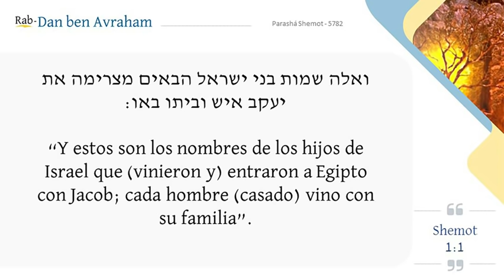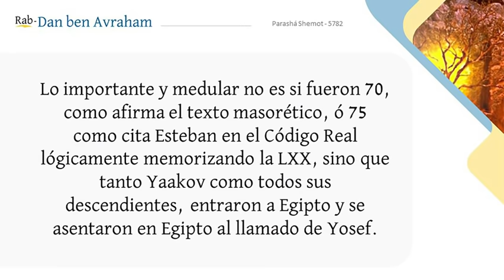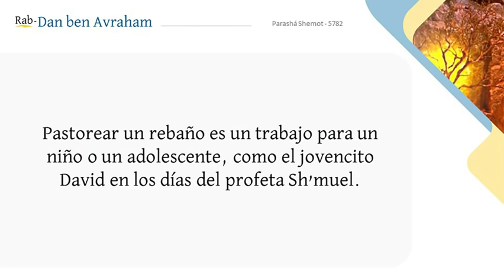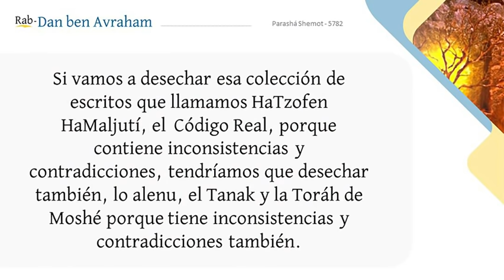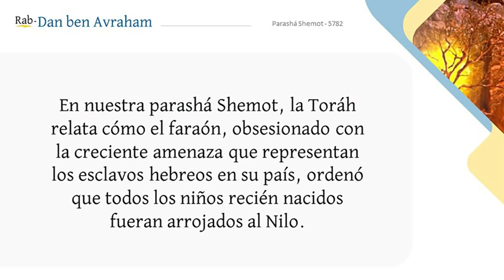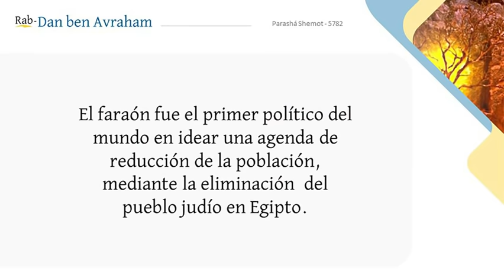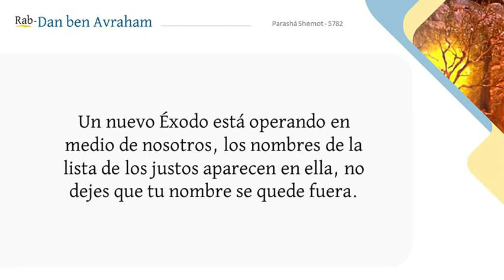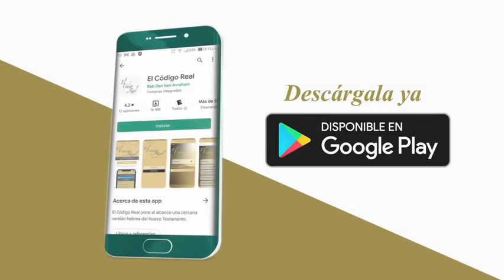Parashá Shemot - Control de la Población | Rab Dan ben Avraham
Irradiando la luz de la Torah a un mundo en tinieblas.

Si quieres depositar tu Tzedaka para la expansión del mensaje de Toráh

«Certifícate en Estudios Hebráicos»📚 profundiza en las sagradas escrituras haciendo clic en el enlace 👉🏻

¡ZONA PREMIUM! 🥇

Dedicado a la búsqueda de las ovejas perdidas de la Casa de Israel. Nuestro Rabino es el  primer presidente de la Alianza Netzarita AniAMI, miembro del “American Mental Health Counselors Association” y Profesional de medicina alternativa.

Visita el sitio web de nuestra Alianza Netzarita Internacional I AniAMI I 👉🏻